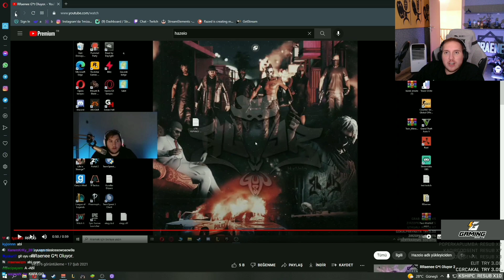RRaenee yayında içi geçiyor aynı videoyu tekrar izliyor?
RRaenee Kesitleri Paylaşıyorum